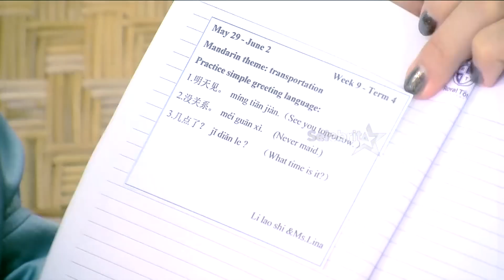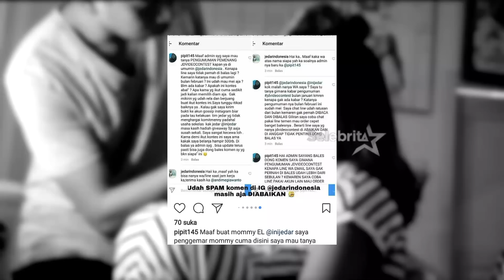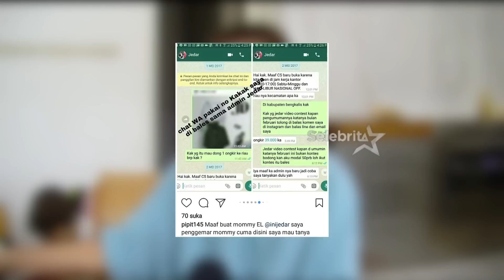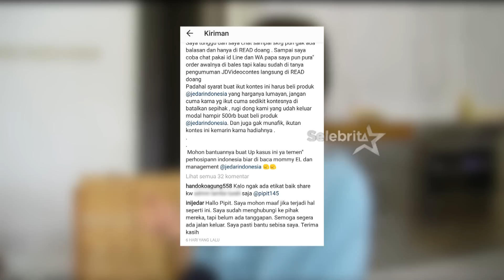Begini Kegiatan Jessica Iskandar Saat Puasa Dari Pagi Hingga Malam | Selebrita Siang On The Weekend